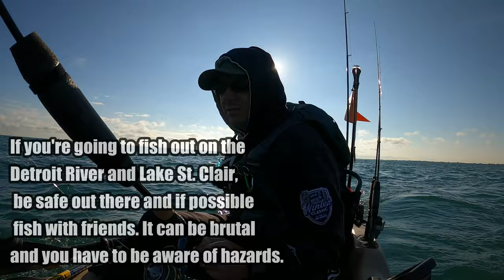Lake St Clair Smallmouth Bass Fishing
I teamed up with my buddies Mike and Lucas from @TheOutdoorConquest for a Smallmouth Fishing trip on the Detroit River and Lake St. Clar.

▶ Gear I use on every kayak outing:

- Kayak
Pelican Catch PWR 100

- Battery
LOSSIGY 100AH LiFePO4 Battery

- Rods/Reels

1) PLUSINNO Fishing Rod and Reel Combo

2) Halo Fishing HFX Series Spinning Rod
     Length/Power/Action: 7' Medium Extra Fast
     (PAIRED WITH): Daiwa Fuego LT Spinning Reel

3) Berkley Amp
     Length/Power/Action: 7' Medium Moderate Fast
     (PAIRED WITH): Abu Garcia Max Z 40

- Fish Finder
Garmin Striker 4

- Fishing Line
(Main Line) Power Pro Spectra Braided Line Moss Green 30 lb test

(Leader) Berkley Vanish Fluorocarbon 12 lb test